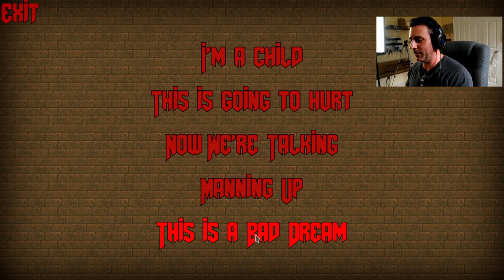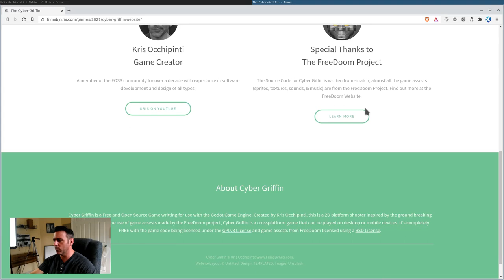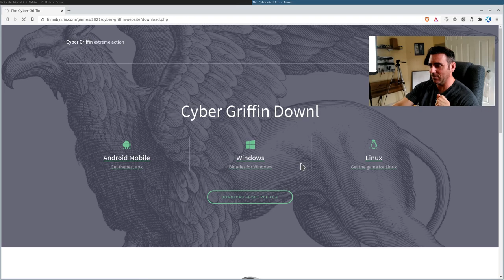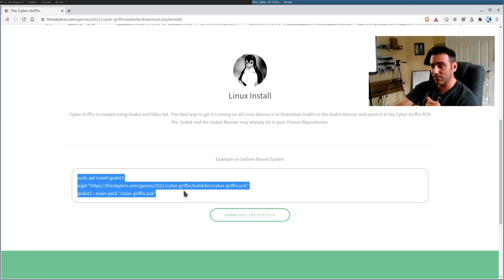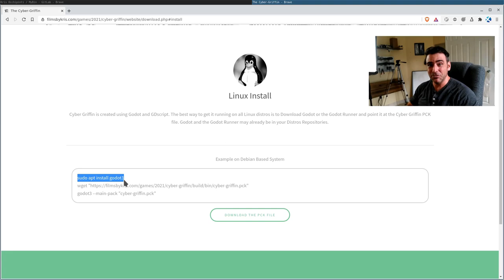Cyber Griffin Game Play 2D Doom Like Game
Hope you enjoy playing!!!